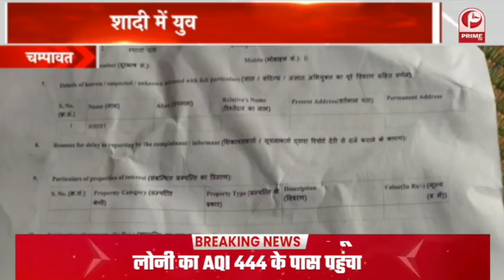देश की सुरक्षा और सम्मान के लिए देवभूमि के वीर सपूत हमेशा आगे || Prime Tv